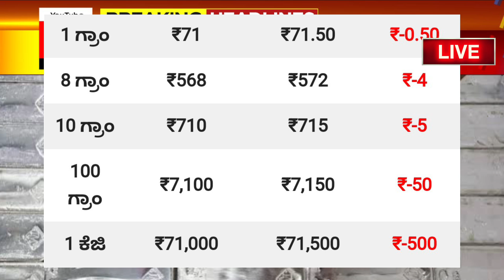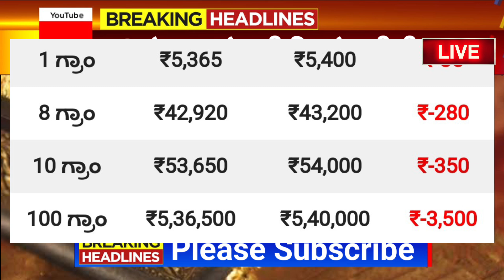Gold Rate Today karnataka: Today's silver price India: 24 Karat and 22 Carat Gold Rates